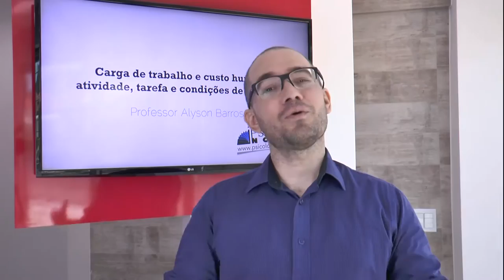Feliz 2017 - Semana de aniversário Psicologia Nova